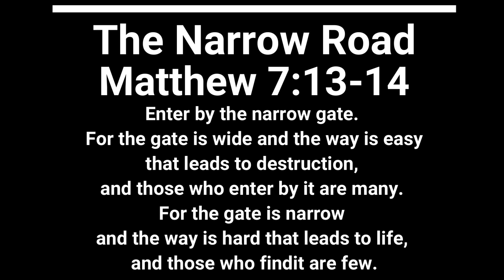SBBC 2024 Teen Camp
What an exciting week of camp! A canoe trip to the island, tons of water sports and time together with friends. Hope this video jogs the memories.